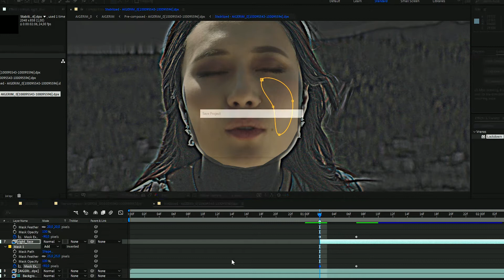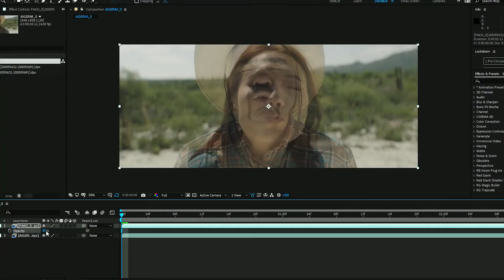Создание спецэффектов в Базар Жок Мексика by MetrX Studio